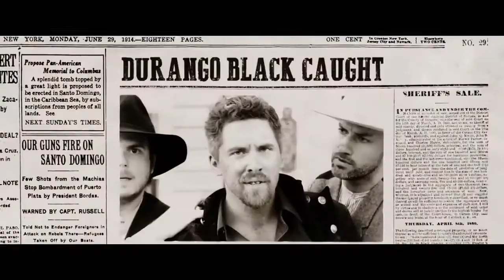Scooter oi 1000% mix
Scooter oi 100% mix